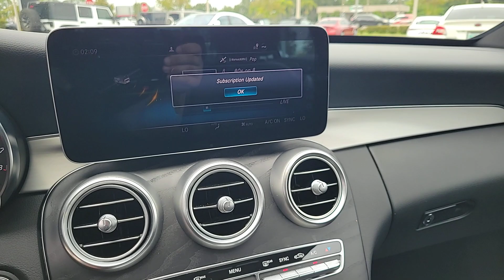2020 Mercedes-Benz C-Class Tampa, Clearwater, St. Petersburg, Pinellas Park, Largo, FL 61P1627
Brilliant Blue Metallic Used 2020 Mercedes-Benz C-Class C 300 available in Tampa, Florida at Crown Mercedes of St. Petersburg. Servicing the Clearwater, St. Petersburg, Pinellas Park, Largo, FL area.
2020 Mercedes-Benz C-Class C 300 - Stock#: 61P1627 - VIN#: W1KWF8EB0LR594175

8302 US Hwy 19 N

CARFAX One-Owner. Clean CARFAX. Certified. MERCEDES-BENZ CPO WARRANTY IS 5 YEAR/UNLIMITED MILEAGE FROM ORIGINAL RETAIL DATE ASK A SALES REPRESENTATIVE FOR ADDITIONAL DETAILS. SMART PHONE INTEGRATION INCLUDES APPLE CAR PLAY & ANDROID AUTO. PLUS PREMIUM 1 PACKAGE INCLUDES ILLUMINATED DOOR SILLS SIRIUS RADIO BURMESTER SURROUND SOUND SYSTEM AND 64-COLOR AMBIENT LIGHTING. PLUS 17 TWIN 5-SPOKE WHEELS HEATED FRONT SEATS BRUSHED ALUMINUM DOOR TRIM NATURAL GRAIN BLACK WOOD CENTER CONSOLE HEATED STEERING WHEEL LIVE TRAFFIC 64-Color Ambient Lighting Burmester Premium Sound System Heated Front Seats Heated Steering Wheel Heating for Multifunction Steering Wheel Illuminated Door Sills Premium Package SiriusXM Satellite Radio Wheels: 17 Twin 5-Spoke.brbrPriced below KBB Fair Purchase Price!brbrMercedes-Benz Certified Pre-Owned Details:brbr * Transferable Warrantybr * Includes Trip Interruption Reimbursement and 7 days/500 miles Exchange Privilegebr * Vehicle Historybr * 165+ Point Inspectionbr * Limited Warranty: 12 Month/Unlimited Mile beginning after new car warranty expires or from certified purchase datebr * Warranty Deductible: $0br * Roadside AssistancebrbrbrBrilliant Blue Metallic 2020 Mercedes-Benz C-Class C 300brbrAwards:br * JD Power Initial Quality Study (IQS)brbrCrown Eurocars has been awarded the Dealer of the Year for 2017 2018 and 2019 from Dealer Rater for our high standards of Customer Service. We achieved a 4.9 rating with over 1800 consumer reviews. Crown Eurocars researches the market on a daily basis to provide the best price upfront. All prices plus sales tax tag and titling and dealer service fee of $999.00 which represents cost and profits to the selling dealer for items such as cleaning inspecting adjusting new vehicles and preparing documents related to the sale.